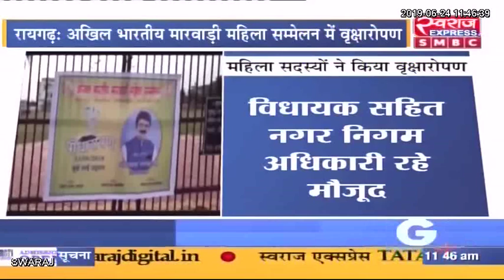अखिल भारतीय मारवाड़ी महिला सम्मेलन की सदस्यों ने किया वृक्षारोपण कार्यक्रम का आयोजन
अखिल भारतीय मारवाड़ी महिला सम्मेलन की सदस्यों ने किया वृक्षारोपण कार्यक्रम का आयोजन, लोगों से की पेड़ लगाने की अपील